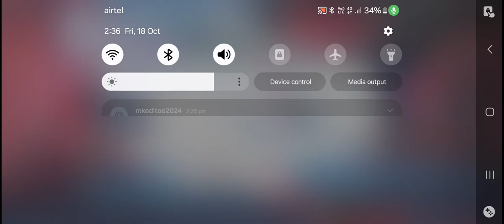FREEFIRE 🔥 How to Kill Last Enemy on Air Very Funny Game 😂 Garena Free Fire || PK GAMERS freefire​